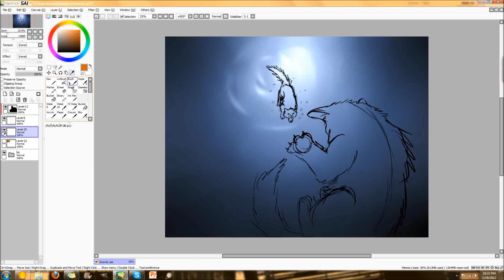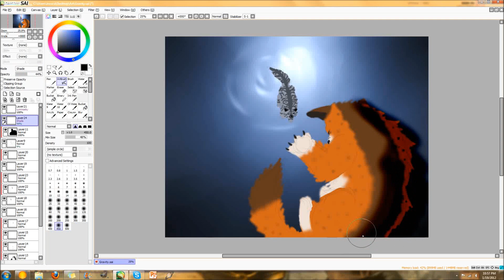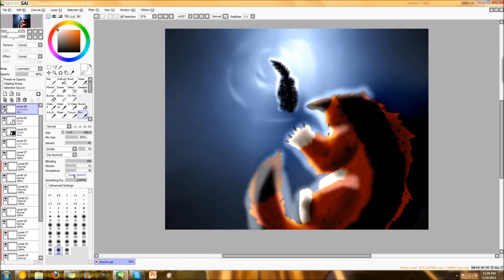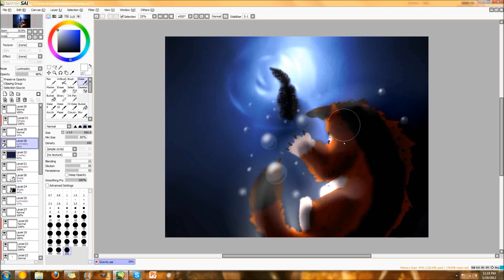Going Under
Another request. Enjoy!